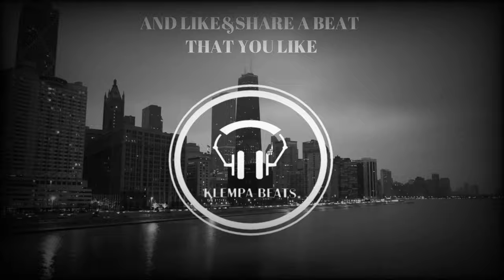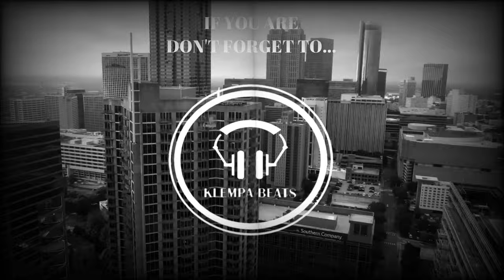KLEMPA BEAT - LET'S GO BACK IN TIME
- FOR FIRE BACKGROUND VIDEOS AND MORE AND ALSO SPECIAL THANKS FOR SPECTACULAR DRONE FOOTAGE - CHECK ALL THIS CHANNELS OUT IF U NEED SOME BACKGROUND VIDEOS - AWESOME STUFF!